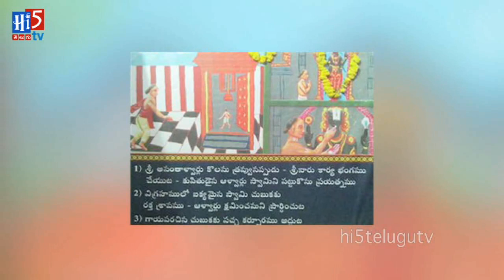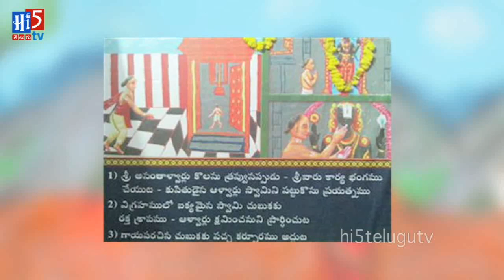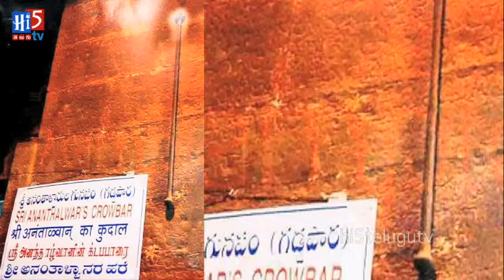శ్రీవారి గడ్డానికి పచ్చకర్పూరం పెట్టడానికి కారణం ఈయనే | History about Anantalwar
Sri Anantalwar, the great disciple of Sri Ramanuja Charya, pioneered Pushpakainkaryam in Tirumala and expressed his devotion towards Lord Venkateswara.